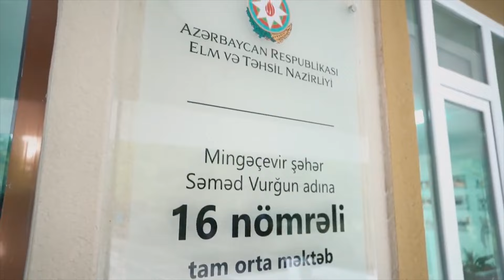FHN-in Aran Regional Mərkəzi orta məktəbdə təlim keçirib